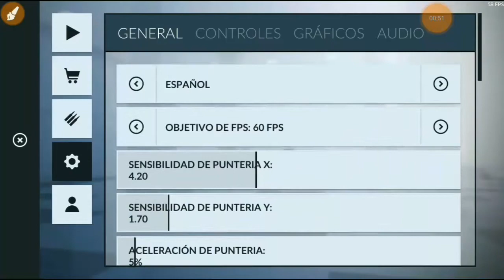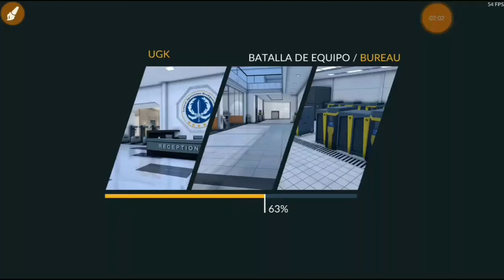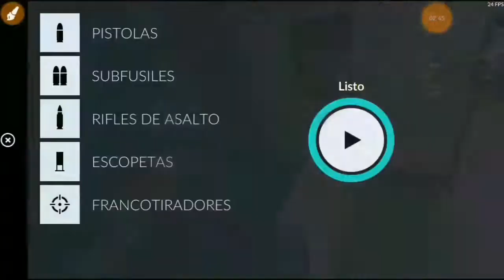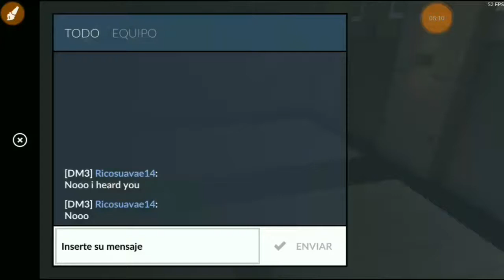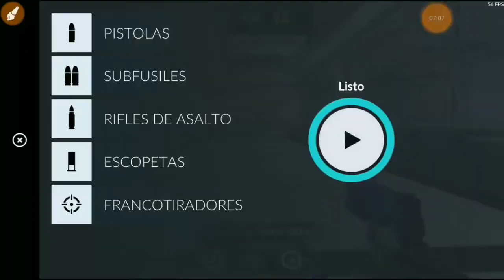Critical OPS Review - Juego Shooter Online / Jugos Android Con Internet